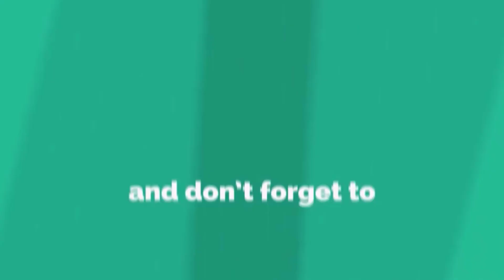Mahira Khan offered marriage from India! Who made the offer? | Mahira Khan Latest News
ماہرہ خان کا ’موقع‘ ملنے پر ہالی ووڈ اسٹار سے شادی کی خواہش کا اظہار
Mahira Khan offered marriage from India! Who made the offer?
To which actor did Mahira Khan express her desire to get married? It’s hard for fans to believe

P  R  E  V  I  O  U  S    V  I  D  E  O  S    L  I  N  K:

Netflix Series "Who Killed Sara" | Eugenio Siller real life who played GAY role in the Series

A brilliant reply of Nadia Khan to Sharmila Faruqui | نادیہ خان کا شرمیلا فاروقی کوتسلی بخش جواب

C  O  P  I  E  D     V  I  D  E  O  S     L  I  N  K:

Pakistani Movie Beqarar Vs Indian Copied Movie Deewana Mujh Sa Nahi- Indian Movie Vs Pakistani Movie

W  A  H  E  E  D    M  U  R  A  D    P  R  E  V  I  O  U  S    V  I  D  E  O  S    L  I  N  K  :

Waheed Murad Hit Song Akele Na Jana Copied In An Unreleased Indian Film | Ahmed Rushdi Vs Kumar Sanu

Waheed Murad And M.Ali Famous Song Copied In Bollywood Movie -Kumar Sanu Vs Masood Rana Copied Song

Asif Ali Zardari Played Actor As Waheed Murad | Did You Know Zardari Performed In A Pakistani Film